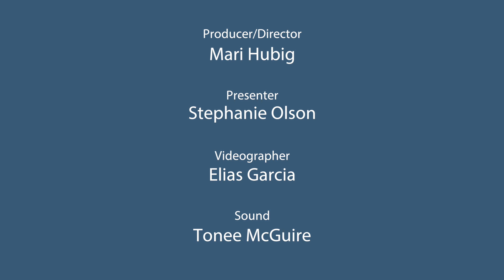Birth to Three: Deaf/Hard of Hearing | Part 1: Your Baby’s Newborn Hearing Screening (English)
This video explains the early infant hearing screening, use of an Auditory Brainstem Response Test (ABR) to identify hearing loss, and the role of Early Childhood Intervention (ECI) for children who are deaf/hard of hearing.